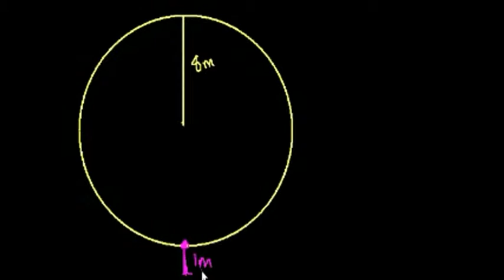Ferris Wheel Trig Problem (Bangla)